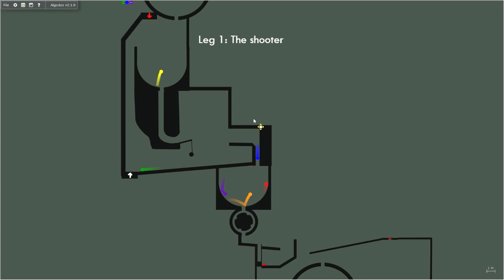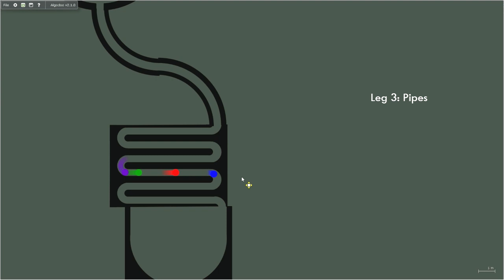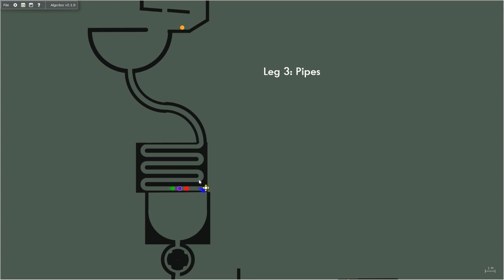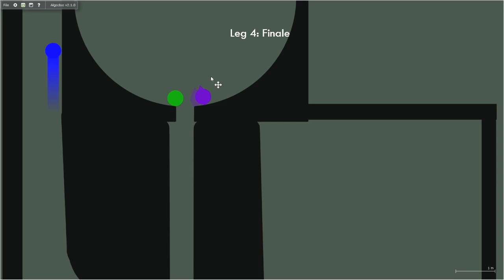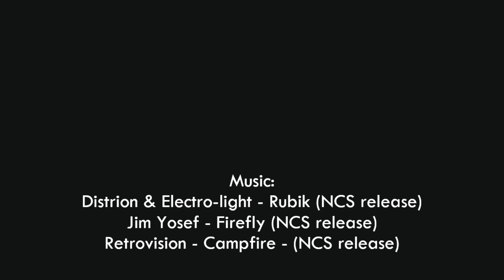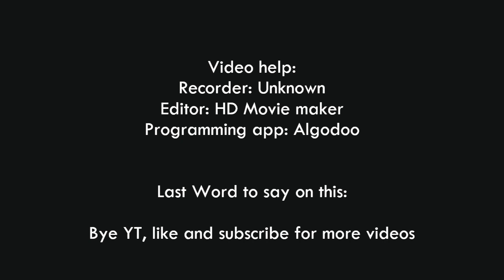The elimination marble race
Credit to matheus fazzion.

Also, sorry if the end says that the end music is not There. I forgot it.